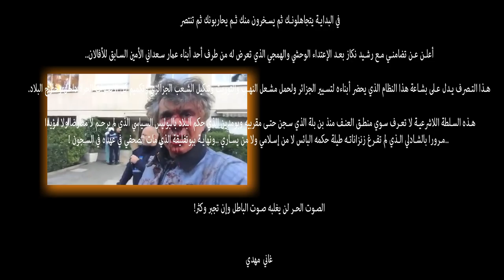GHANISHOW EP#04#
Ghani Mahdi

YS & FAKAKIR PROD PRESENTS
GHANI SHOW
Presented by
Ghani Mahdi

غاني شو

الفقاقير للإنتاج

THANKS FOR YOUR  SUPPORT AND GENEROSITY

WAHID
FARIS
SOFIANE
MALIK DAHMANI
ABDELHAK MEZIANE
MAKHLOUF